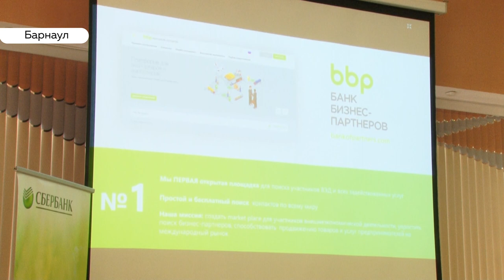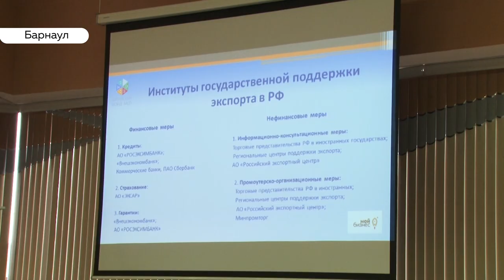Выйти на мировой рынок и увеличить экспорт возможно с помощью интернет-технологий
Увеличение экспорта - одна из первоочередных задач России, которую поставил президент. Кто и как может помочь бизнесменам Алтайского края экспортировать свою продукцию в разные страны мира? - об этом шла речь на бизнес-конференции в Барнауле.